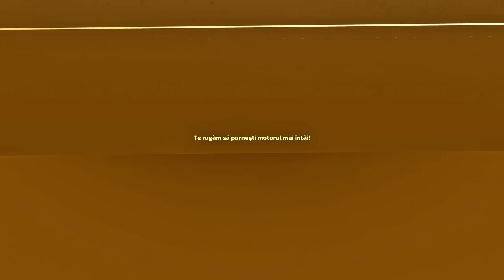fs22 Roleplay Romania/Camioanele lui Ferrucio /#96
👨‍🏫 INFORMAȚII DESPRE MINE:
🔹Numele meu este Cornel Stoica 🔹
🔹Am 33 de ani 🔹
🔹Nascut in Romania dar locuiesc in Marea Britanie🔹
🔹Jocul main pe canal este Farming Simulator dar ma joc si alte jocuri . 🔹

🦾SUSȚINEREA CANALULUI:
💰NU FAC NICI UN FEL DE PROMOVARE, MAI ALES PE BANI ❗

👨‍💻COMPONENTE PC & PERIFERICE:
╔► CPU: Intel i9-10900K (3.7GHz)
╠► Motherboard: Gigabyte Z490 AORUS Master
╠► Cooler Cpu: Corsair H100i RGB PLATINUM Hydro Series
╠► Ram : 64GB Corsair VENGEANCE RGB PRO DDR4 3200MHz
╠► SSD M2: 1TB SAMSUNG 970 EVO PLUS M.2
╠► SSD: 4TB Samsung 870 QVO 2.5" SSD
╠► GPU : 24GB ASUS ROG STRIX GEFORCE RTX 3090
╠► Case: CORSAIR OBSIDIAN SERIES™ 500D SE CASE
╠► Power Supply : CORSAIR 1000W RMx SERIES™ MODULAR 80 PLUS® GOLD
╚► O.S : Windows 10 Home X64
⌨️ Tastatura :Logitech G 413 Carbon
🖱️ Mouse : Logitech PRO Gaming mouse
🎮 Volan: Logitech g 29 / Logitech G Farm Simulator Heavy Equipment
🔊 Casti :  HyperX Cloud ||
💰Camera web: Elgato Facecam
💰Monitor 1 :LG ultragear(G-SYNC)32gp850-b
💰Monitor 2 :Acer KG-271

🌐Tot contentul este un pamflet și trebuie tratat ca atare, nu sunt un exemplu de urmat tot ceea ce auziți și vedeți pe live este un moment exagerat pentru divertismentul oamenilor.
🔞Contentul este destinat persoanelor de peste 18 ani.

live Farming Simulator22#utilaje romanesti#roleplay#ets2#